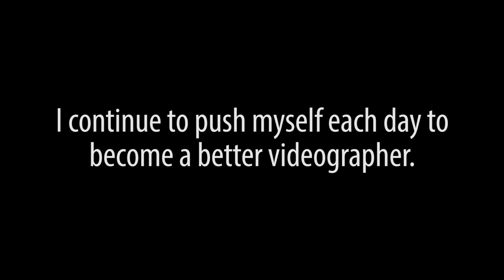30 VLOGS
Wow... Ive made 30 short movies in the last month.Follow me on the gram(ill follow back):

CMON, we all got snapchat,
: ALEC_VALENZUELA